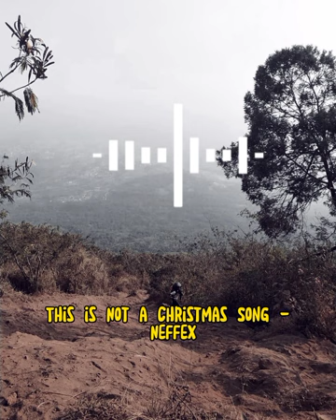This is Not A Chistmas Song - Neffex ( No Copyright Music )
About using the music:
 - You can NOT claim the music as your own. - You can NOT sell the music anywhere.
- You can NOT use the music without giving any
credits in the video description.

Vlog Music, Emotional Music, Free Instrumental, Background Music, Vlog Music No Copyright Music. About using the music:
 - You must include the full credits in your video description - You can not claim the music as your own - You can not sell the music anywhere.